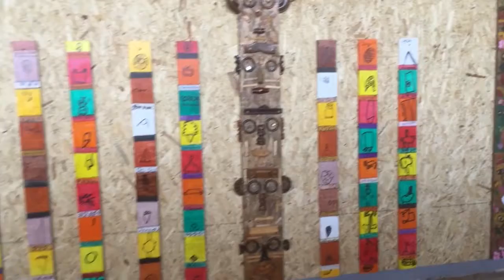L'école primaire de St-Georges/Baulche aux couleurs de l'Afrique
Décoration du préau de l'école primaire La Guillaumée de Saint-Georges sur Baulche aux couleurs de l'Afrique.
Réalisé grace à tous les élèves du CP au CM2.